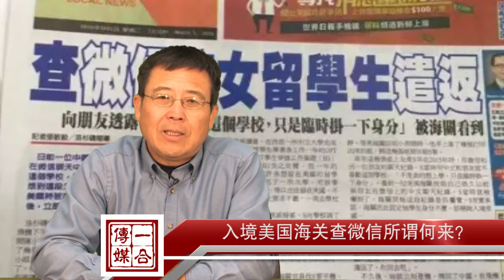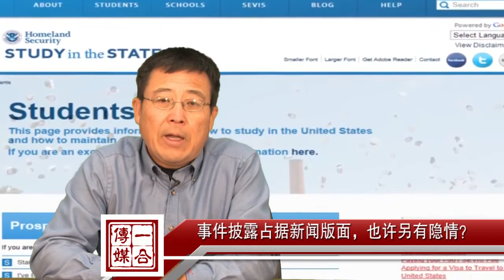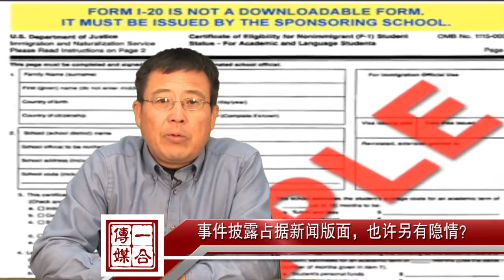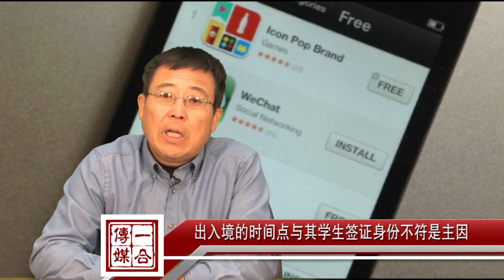入境查微信靠谱吗？